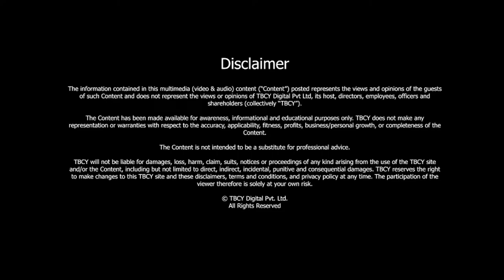Introducing Sustainable ELECTRIC VEHICLES | Henrik Fisker | TBCY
S3 E322 Henrik Fisker, Chairman & CEO at Fisker Inc

00:00 - Introduction
00:38 – About Henrik Fisker
01:39 – How did you decide to do car designing?
02:45– Why did you go for designing electric cars as you started your own company?
05:19 – Why did you decide to do it yourself with your own company rather than going with organisation already making cars?
06:20 – Why did you decide to explicitly design luxury cars?
07:43 – Which category from car design and innovation are you most proud of?
08:24 – What inspires you?
10:46 – How did you move from the first failed company to start a second successful company?
12:55 – What are the key milestones in hindsight?
14:19 – How many people of old Fisker cars come with you to the new company?
15:04 – What do you look in people, when you ask them to join your company?
16:36 – Attitude in your mind is more important than somebody’s experience?
18:06 – How would you identify yourself as a leader?
19:30 – Did you know this of yourself, or somebody had to tell you this?
20:14 - You run a family business. Is that an asset or does it get in a way sometimes?
21:46 – Is the company with you 24X7, or do you allow yourself downtime to do something completely different?
22:45 – How do you want the world to remember you?
23:08 – What are the lessons learned being an entrepreneur that is most useful to pass on to young managers starting off their journey?
24:42 – What does success mean to you?
25:59 – Does being the first in something drive you?

Being a capitalist is often debated, especially, when people are ready to spend a whopping amount for a luxury car. But the design coupled with functionalism makes it look sassy that deep down everyone wants to own one. And, if a luxury car comes with the concept of sustainability, it is a fair deal.

Today, we have on The Brand Called You, a famous automotive design and car entrepreneur, Henrik Fisker. He is a Danish American Car Entrepreneur who made a comeback seven years after his first company collapsed. At his previous stints before starting as an entrepreneur, he had some amazing cars to his credit. He is the designer of Aston Martin’s and the BMW Z8, a James Bond Car. His company, Fiscer Inc, designs and produces sustainable luxury cars and is soon coming in with affordable options too.

Fisker talks about his fondness for cars as a kid and shares his journey in the car industry. Henrik talks about his idea of sustainable cars.

He expresses his disinterest in taking public transport and was, thus, convinced to find a solution. He ended up producing cars with vegan interiors and reclaimed wood material. Despite the company’s success in 2012, it went bankrupt. But this did not deter him. He has now come up with Fisker Inc. seven years after the first collapse.

Henrik shares about his journey of starting afresh after the initial failure. He feels his early investors were happy, as the company didn’t make the mistakes a first-time entrepreneur would do.

He also managed to get some people from his first company to join him. He further shares his paradigm of choosing people for the company. Henrik emphasis a lot on the ability to take initiative. He feels he gives enough freedom to people to work at their pace.